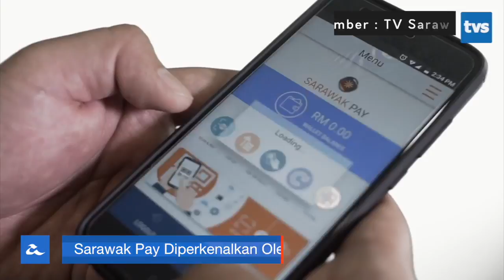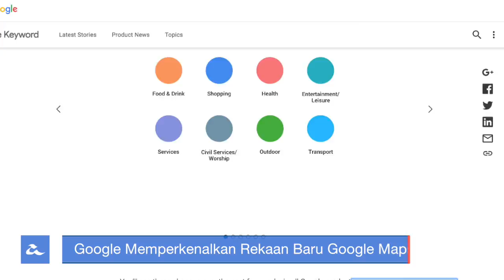Amanz24 - Sarawak Pay, Mate 10 Pro, Google Maps Baru